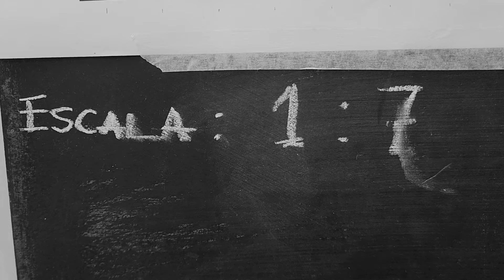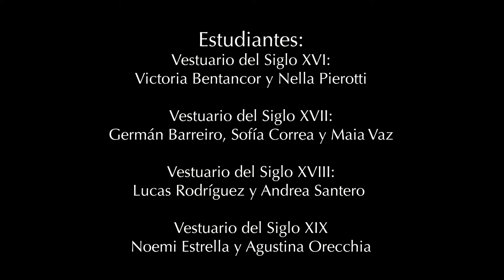"Trajes de papel" en Arte 58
Con entrada libre y gratuita, del 22 de julio al 11 de octubre, de lunes a viernes, de 10 a 18:30 horas, la EMAD presenta la exposición “Trajes de papel” en Arte 58, ubicado en 25 de Mayo 491 esq. Treinta y Tres.
El vestido de papel es el ultimo laboratorio donde los estudiantes de 2° año de la Carrera de Diseño Teatral investigan, experimentan y vuelcan todo lo aprendido y recorrido en el tercer semestre del curso de “Diseño Teatral Integrado III”.
Participan de esta muestra los estudiantes Germán Barreiro, Victoria Bentancor, Sofía Correa, Noemi Estrella, Nella Pierotti, Agustina Orecchia, Lucas Rodríguez, Andrea Santero, Maia Vaz, y los docentes Gerardo Bugarin, Ximena Seara y Paula Villalba.